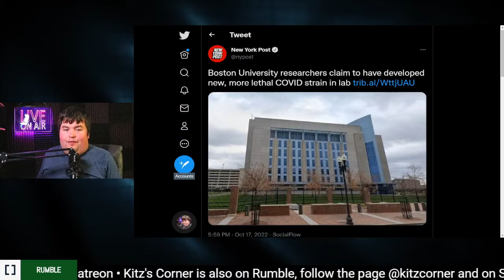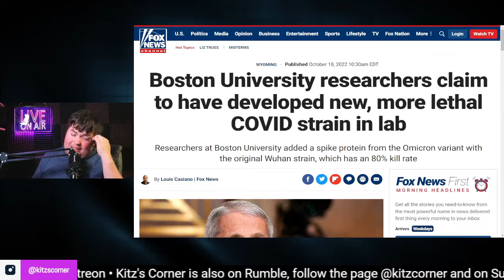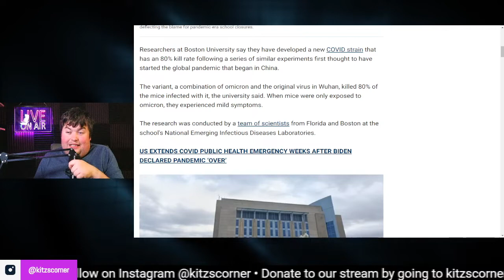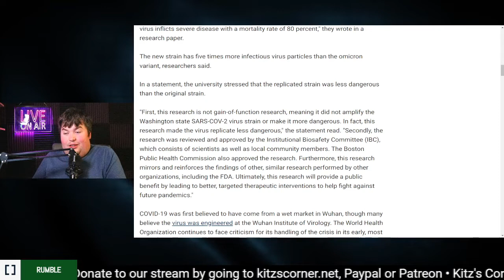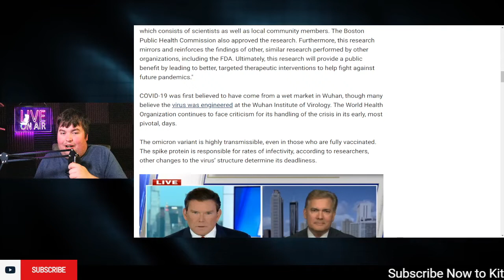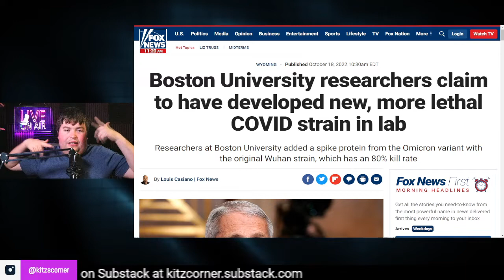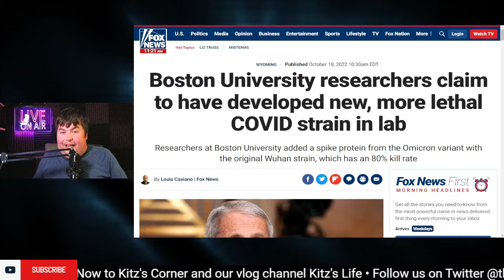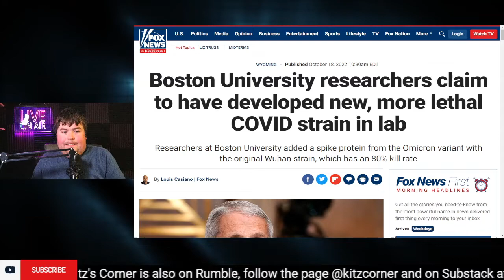Boston University announces lethal COVID strain in lab